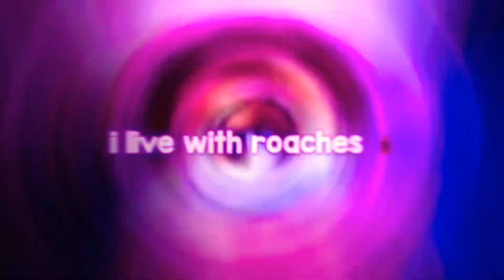this song is so weird- 🤣🦶 . \\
cc : @AwhRhea